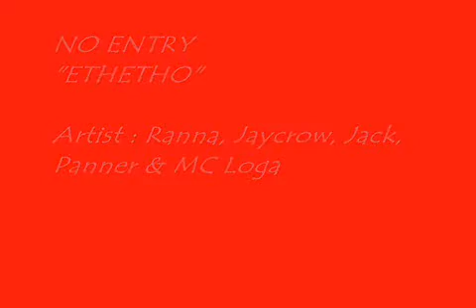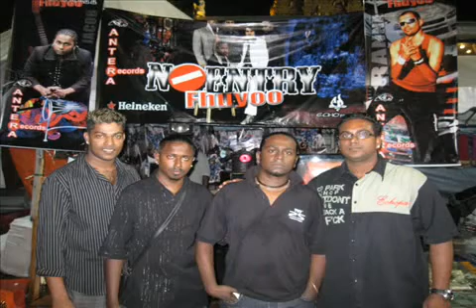NO ENTRY - Ethetho......avi